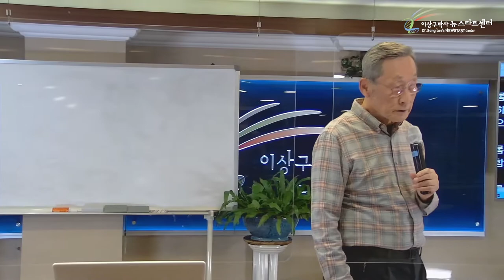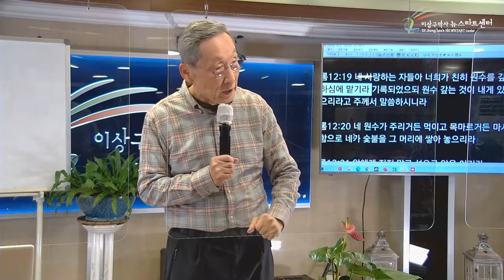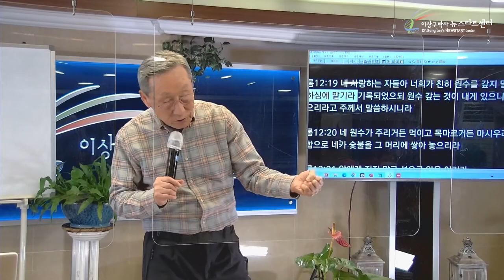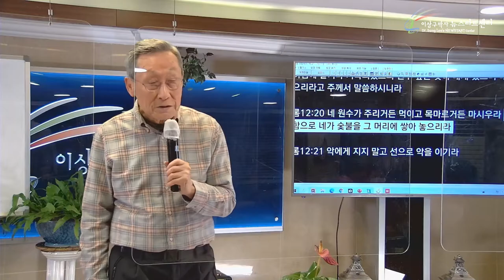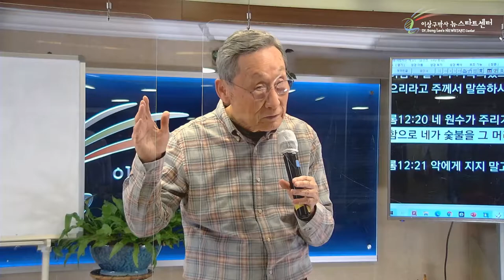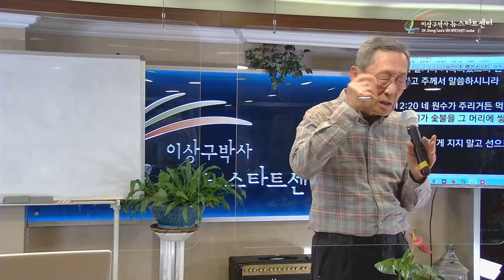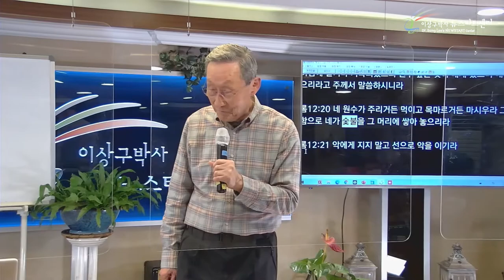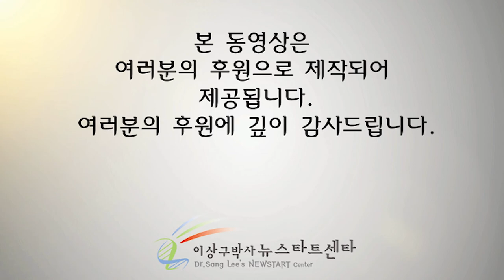[13강] 하나님이 해 주시는 복수.